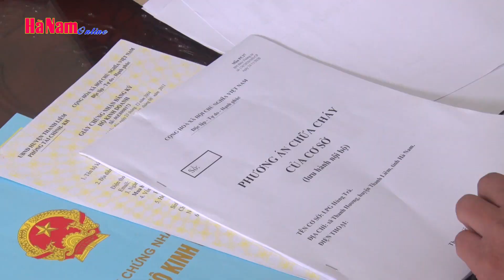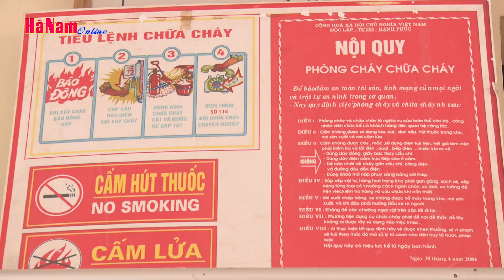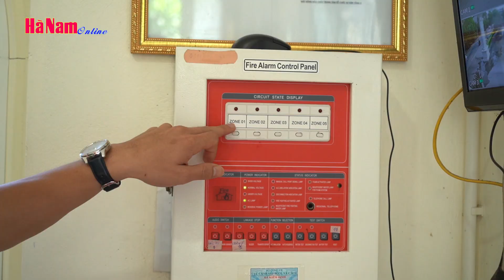Hà Nam tổng rà soát, kiểm tra an toàn PCCC & CNCH